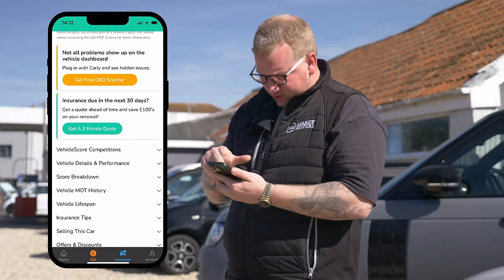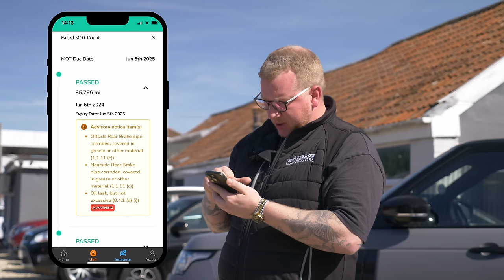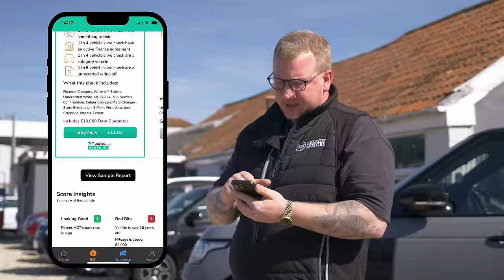They Rejected This 17 Year Old Mercedes After 5 Months!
In today's video, we take a look at a Mercedes Benz ML320 that we have had to buy back from a customer at @BerrowMotors